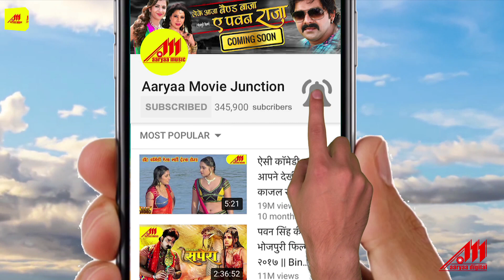Saiyan Toofani - Official Trailer | New Bhojpuri Movie | Vikrant Singh, Monalisa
Movie : Saiyan Toofani
Lyrics : Arbind Tiwari
Star Cast : Vikrant Singh, Monalisa, Rajesh Tomar, Kunal Singh, Mansi Pandey, Yogant Pandey, Jayprakash Singh, Sonia Mishra
Writer : Avinash, Pritam
Director : Ajay Kumar Jha
Producer : Umesh Desai
Banner : Trishant Group